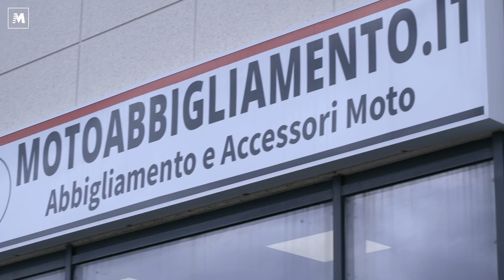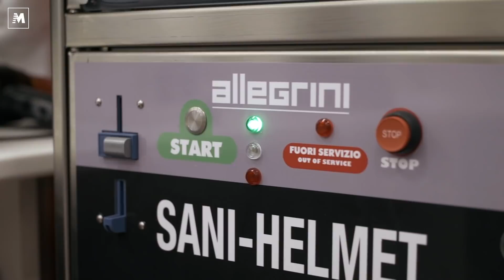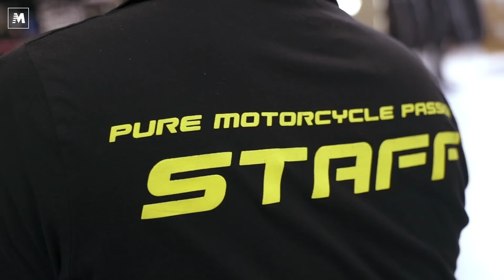Helmet Farm by Motoabbigliamento. La Cura del casco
Vi siete chiesti come lavora un laboratorio caschi della moto GP? Come si igienizza, pulisce e personalizza un casco? Motoabbigliamento.it ha dato vita al primo Helmet Farm all'interno del suo negozio di Grosseto. Entriamo a scoprirlo...